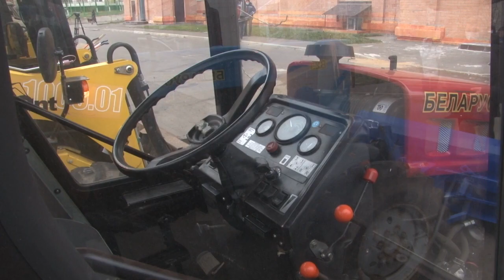День работника ЖКХ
С Днем работников жилищно-коммунального хозяйства сотрудников МБУ «Специализированная служба «Успенское» поздравил депутат Мособлдумы Дмитрий Голубков.